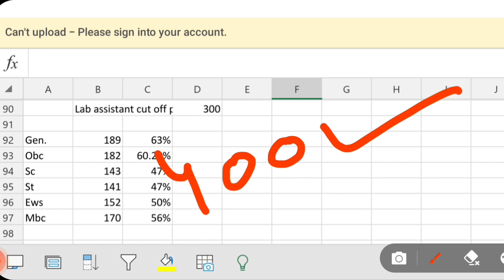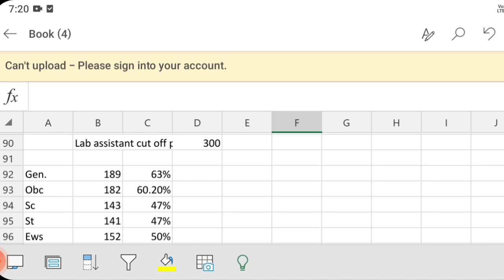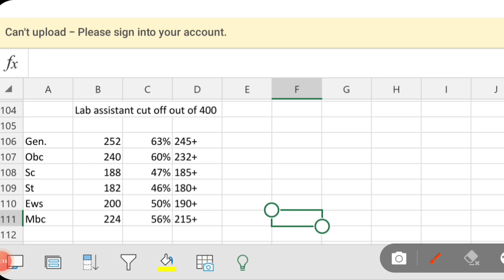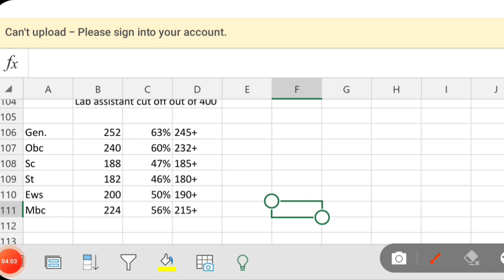lab assistant cut off 2022|lab assistant expected cut off 2022|lab assistant science cut off#rsmssb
rsmssb lab assistant cut off 2022|lab assistant cut off marks|lab assistant expected cut off#rsmssb rsmssb lab assistant 28 june answer key 2022, lab assistant 28 june question paper with answers
Rajasthan lab assistant cut off 2022
tags,

people who search these on youtube please suggest this video @YouTube